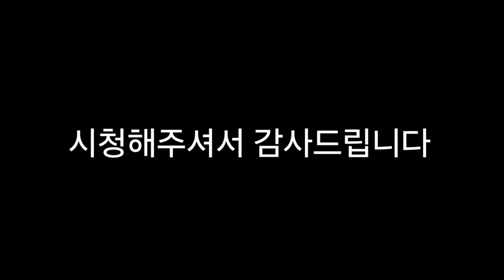(푸바오 친구 시리즈1) 관객과 하이파이브가 가능한 천재 판다 (Feat.대나무 쪼갤 때 인상쓰는 판다 동생)